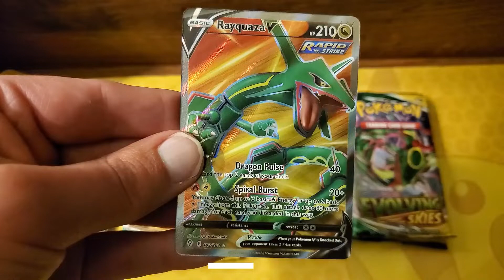ZOD CAPTURES THE GHOSTBUSTERS! LEGO Dimensions Ghostly Goings-On Part 3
Hello all! It's me, DB! Welcome to more LEGO Dimensions! This time, General Zod, the villain from the Christopher Reeve Superman films, returns to kidnap the Ghostbusters! Will our heroes save them? Please watch to find out!

When we get that goal, I'll do a fan mail opening series where I read letters and mail that you send to me on video! Thanks!

Check out the websites, where we post new videos and you can contact DB

I'll be on Tiktok soon!

Check out my 2nd channel, DB Cooks, where we (my dad and I) make some cool meals and have a lot of fun making them!

I have a Discord server which you can join for free! There, we can talk about my videos and anything you want to talk about!

You can send a message about anything, like how you like my videos, how I can improve them for more entertainment, or anything else: m.me/DaveBeckYoutube

Stranger Things logo design and music are owned and copyrighted by the Duffer Brothers, who created the show and by Netflix, which streams the show! The music is performed by Kyle Dixon and Michael Stein.